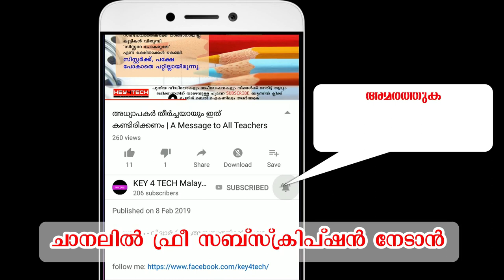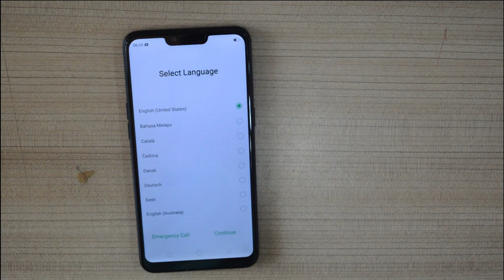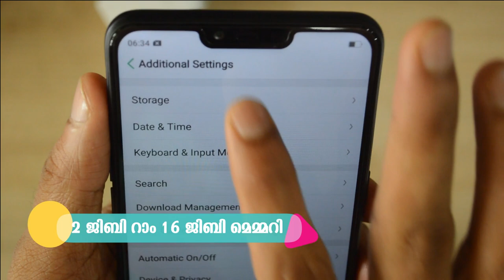6999 ന് കൈയിലൊതു(ങ്ങാത്ത !)ങ്ങുന്ന ഒരു കൊമ്പന്‍ സ്മാര്‍ട്‌ഫോണ്‍ | Realme C1 Unboxing Malayalam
6999/-ന് ഒരു ഉഗ്രന്‍ സ്മാര്‍ട്ട്‌ഫോണ്‍